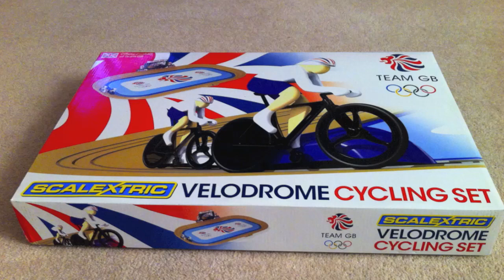Team GB Velodrome Scalextrics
My new toy! Team GB Velodrome Scalextrics, what dreams are made of!